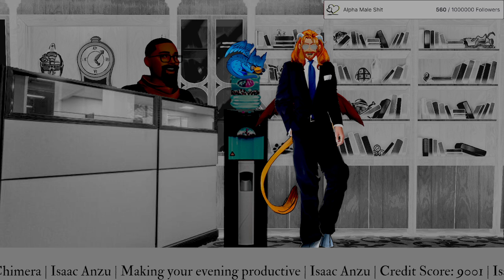DLC All Bosses Run Part 1